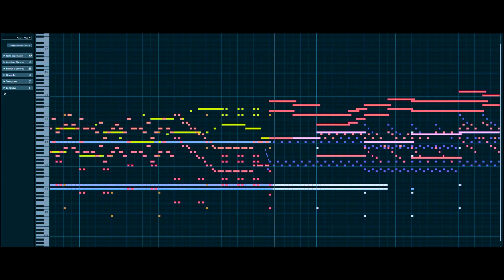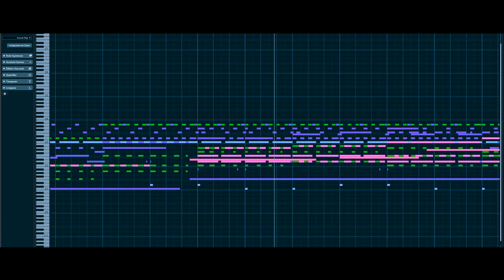AirForceWann Chandon Macedonian War - Roman BERNARD-SAUVAN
Je dédie ce morceau au boss : Erwann "macédoine" Chandon !
Pour toutes ses batailles menées en Macédoine; et toutes ces victoires remportées.

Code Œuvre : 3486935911